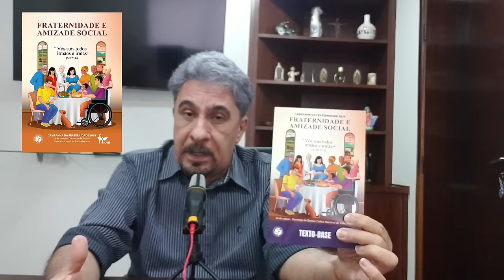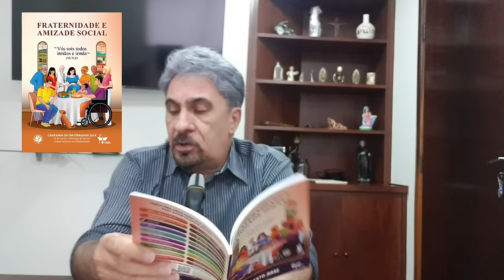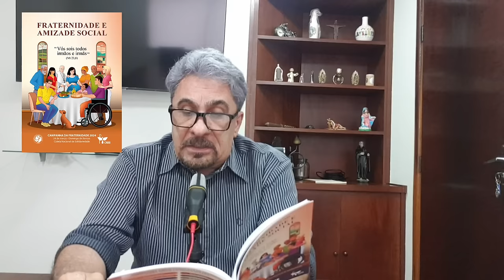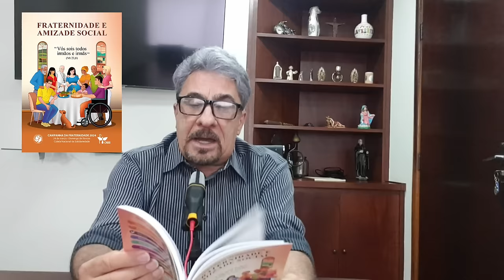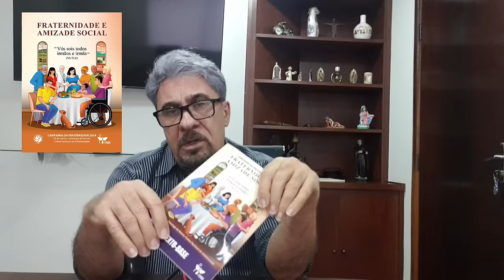CAMPANHA DA FRATERNIDADE 2024: Sobre a amizade social.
Neste vídeo trago reflexões sobre a Campanha da Fraternidade 2024, cujo tema é amizade social, com base do documento do Papa Francisco, Fratelli Tuti.